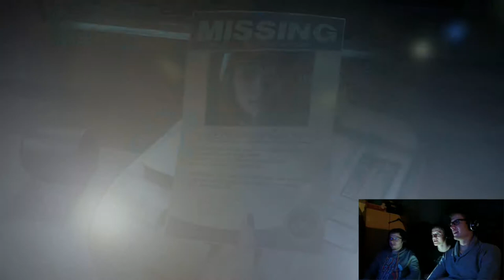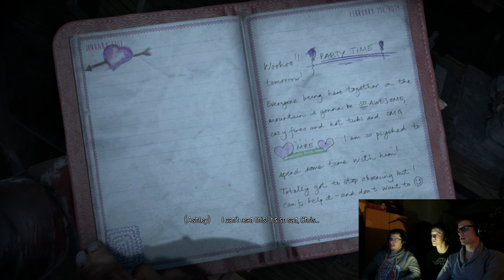HAUNTED - Until Dawn Part 10 - Group Therapy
Can we find help in the radio tower? Is the lodge haunted? All the answers in this episode!